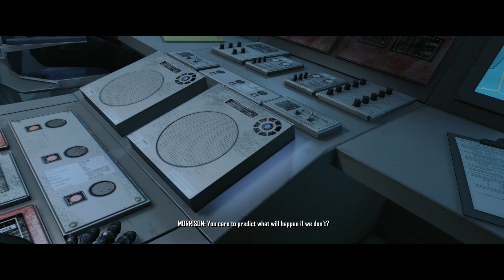CRYSIS REMASTERED Gameplay Walkthrough | Mission 10 Reckoning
The classic first-person shooter from Crytek is back with the action-packed gameplay, sandbox world, and thrilling epic battles you loved the first time around – now with remastered graphics optimized for a new generation of hardware. Crysis Remastered, what begins as a simple rescue mission becomes the battleground of a new war as alien invaders swarm over a North Korean island chain. Armed with a powerful Nanosuit, players can become invisible to stalk enemy patrols, or boost strength to lay waste to vehicles. The Nanosuit’s speed, strength, armor, and cloaking allow creative solutions for every kind of fight, while a huge arsenal of modular weaponry provides unprecedented control over play style. In the ever-changing environment, adapt tactics and gear to dominate your enemies, in an enormous sandbox world.